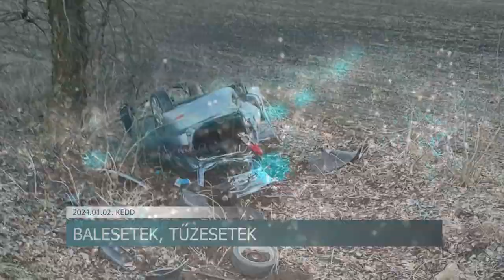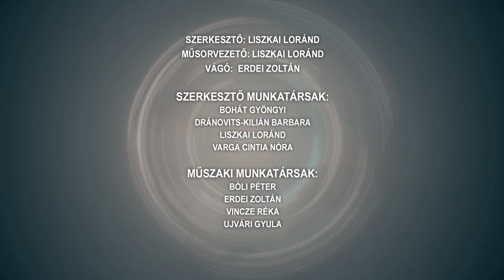Híradó - 2024.01.02.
Tartalom:
- Szilveszter Szekszárdon - A Béla Király Téren ünnepelték az újévet
- Balesetek, tűzesetek - Az elmúlt napokban is elfoglaltak voltak a rendőrség és a tűzoltóság munkatársai
- Erős emberek Szekszárdon - több tonnát mozdítottak meg
- Szilveszteri futás - sporttal búcsúztatták az óévet Bonyhádon
Regionális hírek:
- Évindító sajtótájékoztató Komlón - sikeres a tavalyi év, mely kiváló alapot ad 2024-nek
- Ízek és történetek - Új könyvvel jelentkezett a balatonboglári esperes
- Német hagyományőrzés modernebb köntösben – idén is megrendezték a Pécsi Sváb fesztivált